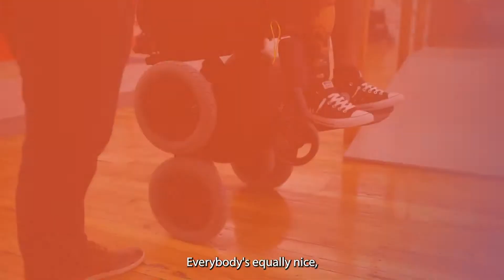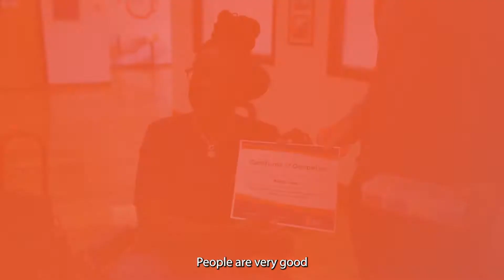iBOT® User Story – Ronda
The iBOT® Personal Mobility Device by Mobius Mobility is a multimodal power wheelchair that helps break the barriers of an inaccessible environment. Custom fit to each user through a center of gravity fit and custom rehab seating, the iBOT® is fully covered for qualified Veterans through the Veterans Administration and has funding and financing options available for other users.